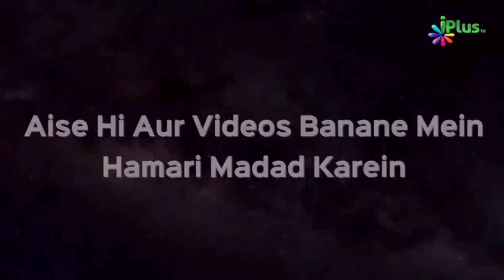Jannat Kitni Badi Hai | Shaikh Abdul Moid Madani | iPlus TV